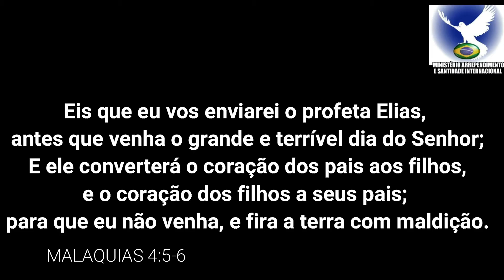DIVULGUEM AS 2 TESTEMUNHAS FALANDO AO VIVO NO CANAL APOCALIPSE E O ARREBATAMENTO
CONTATOS DO PROFETA DAVID OWUOR NO KENYA

e Biotecnologia com foco centrado na cura do câncer. Porém, o SENHOR DEUS já o
havia reservado para Si; a fim de ser o ‘‘ELIAS’’, o prometido de todos os Seus
mais Altos PROFETAS do Antigo Testamento – O PROFETA dos Profetas.
prática da JUSTIÇA e das BOAS OBRAS,como nascidos de novo em Cristo, conforme ordena a salvação da graça, em Efésios 2:10. Somente assim teremos os corações circuncidados para a Vinda do SENHOR – para o Arrebatamento da Igreja Fiel, que marcará fatalmente o FIM desta atual Dispensação da GRAÇA! O favor imerecido de Deus à toda humanidade – O FINAL da atual História Mundial.

Enviado pelo SENHOR, Deus de Israel, ele anuncia a todas as nações daTerra a mesma mensagem que Cristo ordenou que se pregasse a toda humanidade, através dos seus Apóstolos – ATÉ À SUA VOLTA:

1 - O Espírito Santo: Concedido a todos quantos crerem ( aceitarem ) a Jesus Cristo como o único e suficiente Salvador de sua vida. (At. 5.32).
2 - O seu nome Escrito no Céu, no Livro da Vida: (Lc. 10.20; Ap. 3.5).
3 - CERTEZA da tua própria SALVAÇÃO: (Jo. 5.24; Rm. 8.1; 1a Jo. 5.13).

ORAÇÃO DE ARREPENDIMENTO:
"Precioso SENHOR Jesus, após ouvir a tua Palavra à respeito da gloriosa Vinda do MESSIAS, eu agora reconheço o Triunfo da obra que Tu fizeste por mim na Cruz do Calvário, quando morreste pelos meus pecados e ressuscitaste para a minha Justificação. Eu te recebo como meu único SENHOR e Salvador. Arrependo-me de todos os meus Pecados desde meu nascimento, e peço-Lhe que os lave com o sangue precioso de Jesus, que é o único sacrifício que o Senhor aceita. Escreva o meu nome no Livro da Vida do Cordeiro. Unja-me com o Teu Santo Espírito, para eu andar em absoluta Justiça e Santidade. Implante a tua Palavra em minha vida para que eu seja usado(a) por Ti, e possa alcançar outros para o teu Reino, enquanto preparo o Caminho do meu coração para a Gloriosa Vinda do MESSIAS que rapidamente se aproxima. Declaro no Poderoso nome do SENHOR Jesus, que, em Ti, Eu Nasci de Novo. Amém e Amém". Jo. 3.3; 2a Co. 5.17.